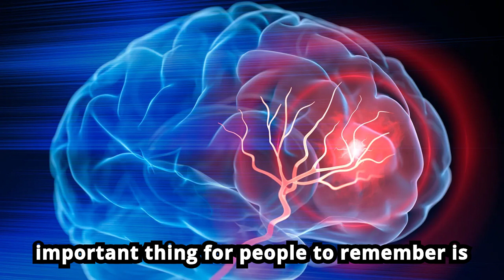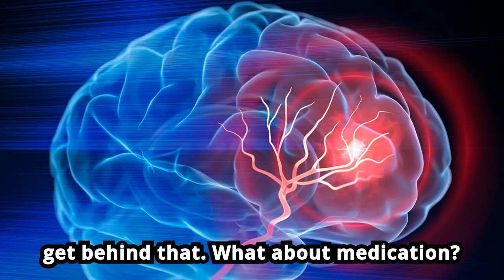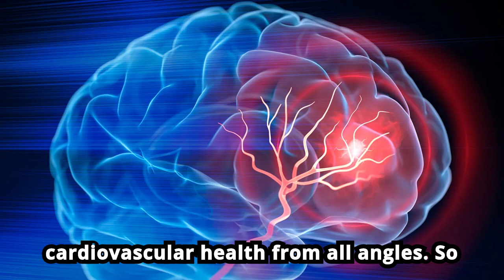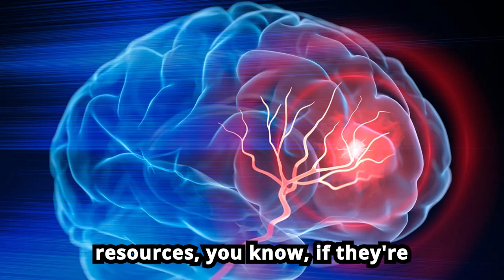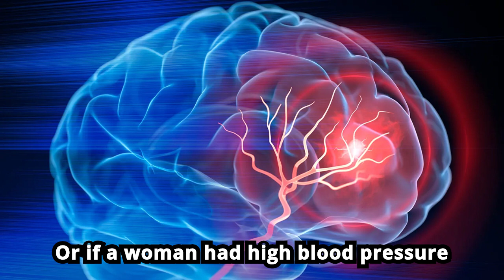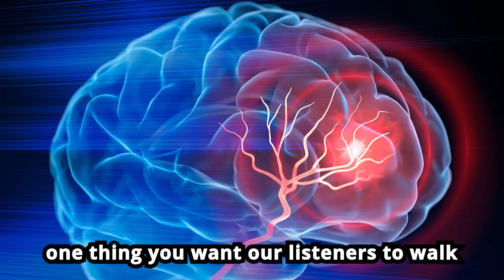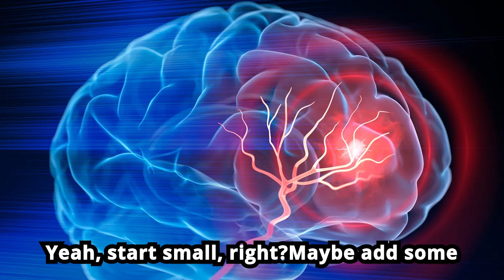ASA 2024 Stroke Prevention Guidelines: Take Control of Your Health Today! 🧠💪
Welcome back, everyone! Did you know that up to 80% of first-time strokes are preventable? That's right! 💡 With these latest guidelines, there’s so much we can do to reduce our stroke risks—from lifestyle changes to understanding key health factors.

We'll break down the top ASA recommendations:

-Prioritizing cardiovascular health 💓
-Following the Mediterranean diet 🍇🍞
-Managing stress 🧘‍♀️, blood pressure, and cholesterol
-Developing personalized prevention plans with your doctor 🩺
These guidelines also highlight health equity 🌍 and gender-specific risks for women 👩‍⚕️, such as birth control use and pregnancy-related conditions like preeclampsia. The goal is to make stroke prevention accessible and effective for everyone!

Even small changes can make a big difference! Whether it’s adding walnuts to your breakfast 🥜 or taking a walk during lunch 🚶, every step counts toward a healthier, longer life.

💡 Key Takeaways:

-80% of first-time strokes are preventable with proactive care.
-Focus on heart health—keep an eye on blood pressure, cholesterol, and weight.
-The Mediterranean diet is a powerful tool for stroke prevention.
-Medication may be needed, but lifestyle changes are key for many.
-The 2024 guidelines emphasize women's health and health equity.
💪 Let’s make those years count, not just add more to the calendar! 🗓️ Take charge of your health today!